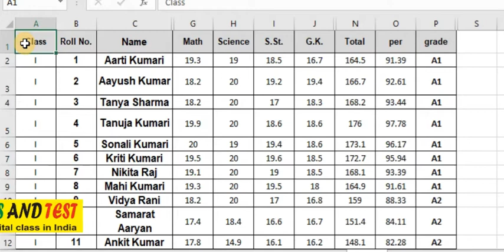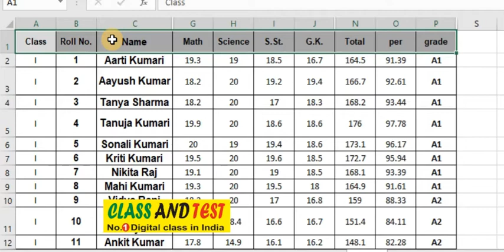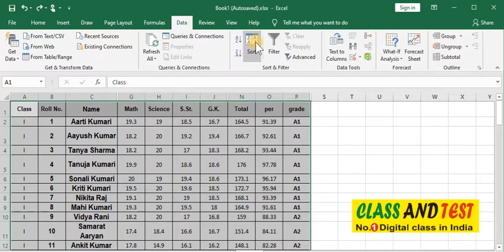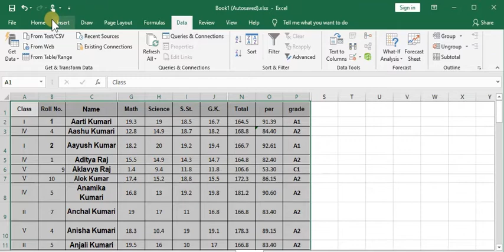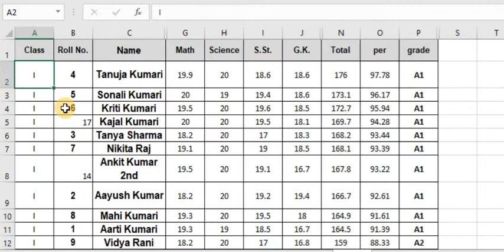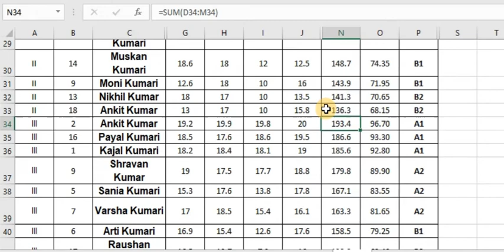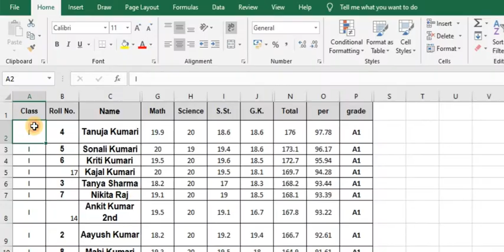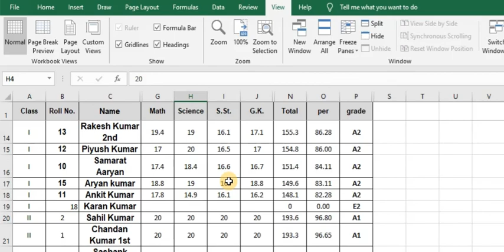How to custom sort in advanced mode in Excel